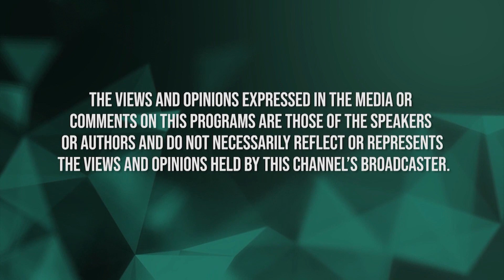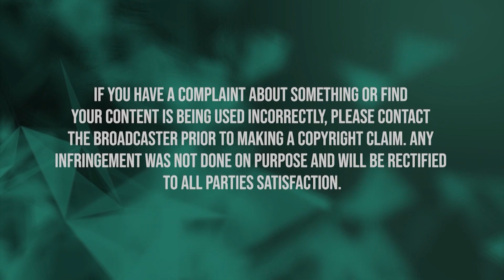PILIPINAS LOVE KO TO CALABARZON | EPISODE 5 : MAKI DESU VICTORIA LAGUNA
Halina't tikman ang masasarap na maki sa maki desu at alamin kung pano sila nagsimula sa kanilang negosyo.